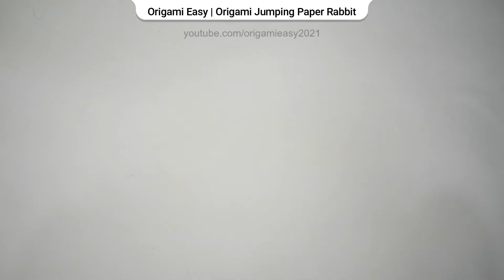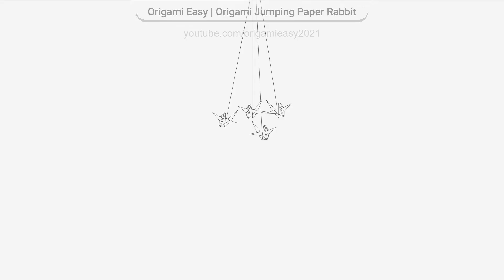Оригами прыгающий бумажный кролик - Origami Jumping Rabbit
Hi
Today I want to teach you origami paper bunny
Just follow me and do it soon
Let's go...💓💓💓

⭕️⭕️⭕️ My paper and size: 20x20 ⭕️⭕️⭕️

Thank you for posting and for following my channel.🙏🏻

origami easy
easy origami
origami
paper toys
paper toy
quick origami
origami is very easy
paper craft
origami craft
origami training
origami fun
origami skill
like origami
how to make origami
make origami
origami making
folding
folding paper
artistic fold
art folding paper
self made
Rabbit
rabbit origami
Quick Origami Bunny